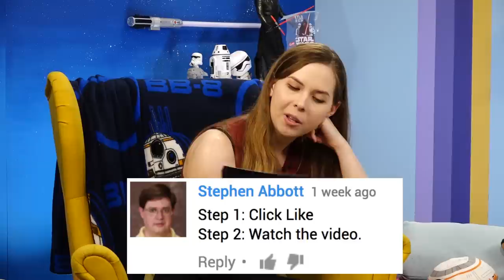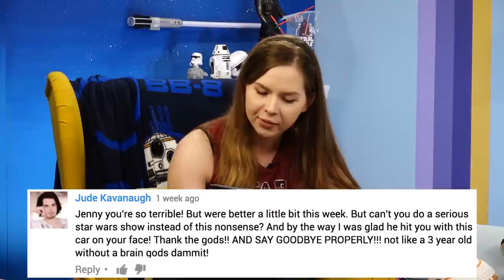How Max Landis Would Fix the Star Wars Universe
Max Landis tells Jenny how HE would fix the Star Wars universe in this week's Millennial Falcon!